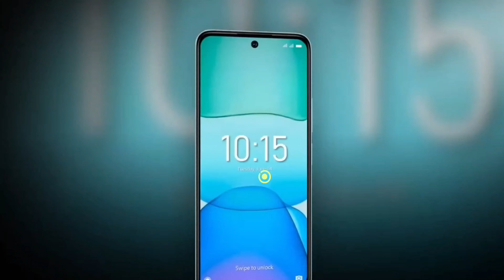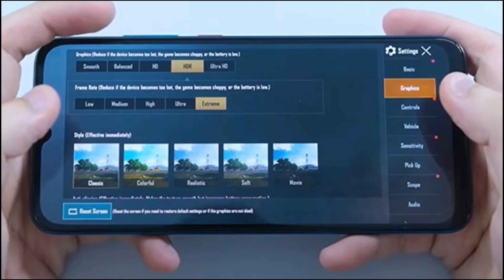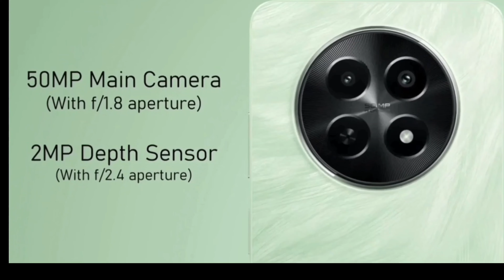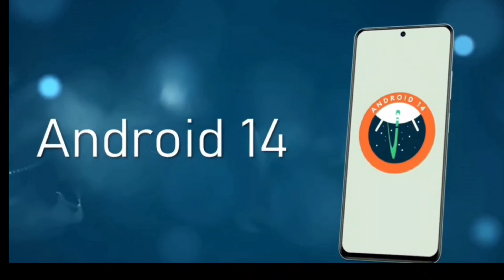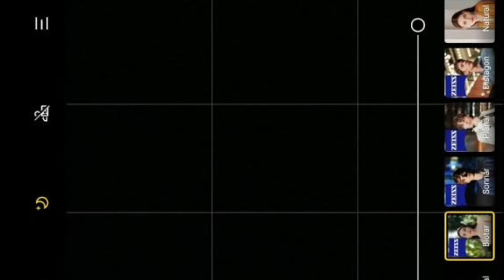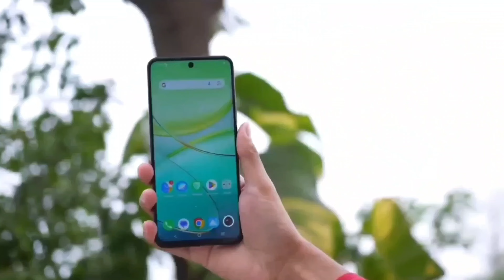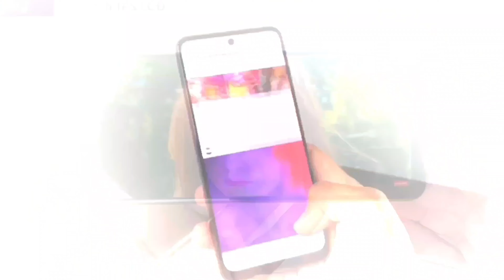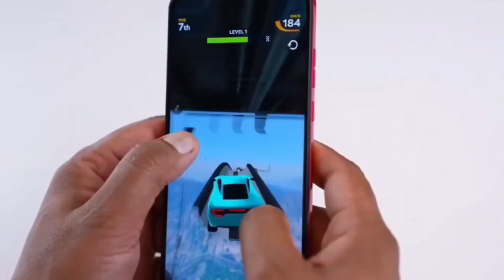ALL-ROUNDER | best 5g phone under 13000 in 2024 | best gaming phone under 13000 5G 2024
In this video we are going to talk about top 5 best 5G phone under 13000 in 2024. These smartphones are loaded with great Specs like 8GB RAM, 50Mp Camera,  Gaming processor and so on...

11,000 to 20,000

Rs 16,499
Realme Narzo 60X 5G
Rs 11,999
Redmi 12 5g
Rs 11,498
Lava AGNI 2 5G
Rs 19,999
Samsung Galaxy M14 5G
Rs 12,990
Realme Narzo 60 5G
Rs 16,499
Iqoo Z6 Lite 5G
Rs 12,999
Tecno pova 5 pro 5G
Rs 14,999
Itel S23+
Rs 13,999
Samsung Galaxy A14 5G
Rs 15,999
Redmi Note 12 5G
Rs 15,998
Iqoo Z7s 5G
Rs 16,999
Nokia G42 5G
Rs 11,999
Tecno pova 5
Rs 11,999
Xiaomi Redmi 10 power
Rs 10,999
Vivo Y56 5G
Rs 18,999
OPPO A38
Rs 12,999
best
Tecno CAMON 20
Rs 15,999
OPPO A58
Rs 14,999
OPPO A78 5G
Rs 18,999

Your Related Queries Solved:
best phone under 13000 5g 6 128
best phone under 13000 5g gaming
ois camera phone under 13000
108mp camera phone under 13000
 best best gaming phone under 13000
best gaming phone under 13000  malayalam  best gaming phone under 13000  snapdragon processor 5g
5g gaming phone under 13000
redmi 5g gaming phone under 13000
 best 5g gaming smartphone under 13000
gaming phone under 13000 5g 2024
 best 5g gaming and camera phone under 13000
best gaming and camera phone under 13000 5g
5g phone under 13000
5g phone under 13000 in india
5g phone under 13000 amoled display
5g phone under 13000 best camera
5g phone under 13000 6gb ram 128gb rom
5g phone under 13000 in 2024
5g phone under 13000 vivo
5g phone under 13000 best phone
13000 best phone 2024 5g
13000 best phone 2023 5g
13000 best phone 2024 5g gaming
13000 best phone 5g
13000 best phone 2023 5g gaming
best gaming phone under 13000  snapdragon processor  best gaming phone under 13000  snapdragon processor 5g
best gaming phone under 13000 snapdragon processor 5g
13000 gaming phone 5g
13000 gaming phone
13000 best gaming phone
13000 me gaming phone

MY GEARS :-